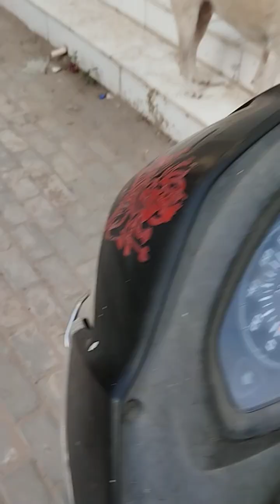apko aaj whitey se milvate ha 🙏seva parmodharam ek anokhi seva bhejubano ka dard smjhe subscribe 🐶❤️